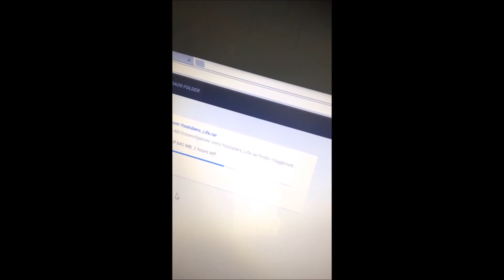MY MOUTH HURT SO MUCH!!!